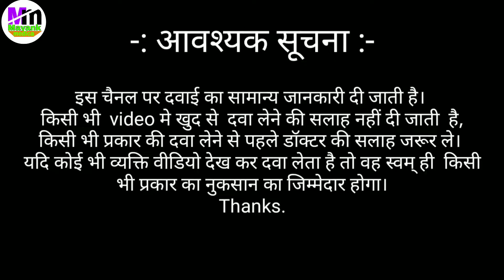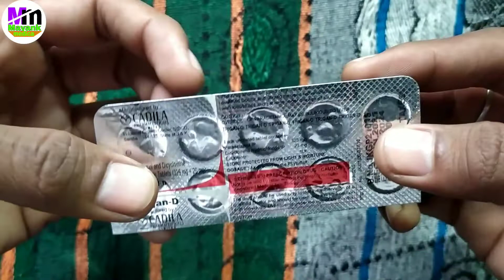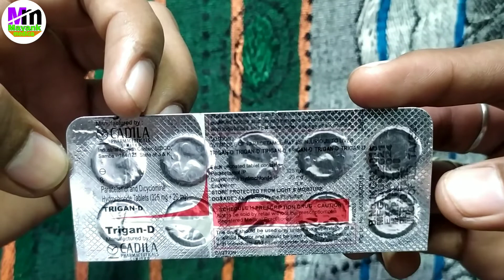Trigan D Tablet uses in Hindi | Dicyclomine Hydrochloride and Paracetamol Tablet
About this video -Friends hum is video me Trigan d Tablet ka Price, composition, use, dose, side effects and Precautions ki sampurn jankari janege.